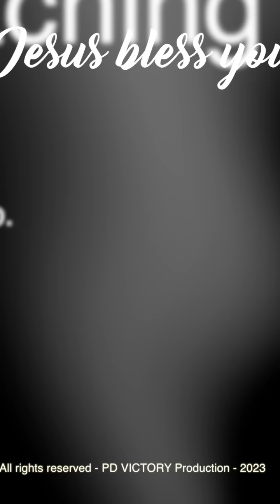TIDAK ADA ALASAN UNTUK MENYERAH | Ev. Elly Kurniawati | IG Live 11 Feb 2023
Sharing firman oleh Ev. Elly Kurniawati via IG Live, tgl. 11 Februari 2023.